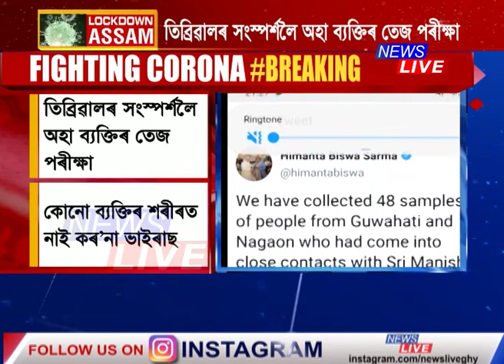মনীষ তিব্ৰিৱালৰ সংস্পৰ্শলৈ অহা সকলো ৪৮ জন ব্যক্তিৰ শৰীৰত কৰ’নাৰ উপস্থিতি ধৰা পৰা নাই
মনীষ তিব্ৰিৱালৰ সংস্পৰ্শলৈ অহা সকলো ৪৮ জন ব্যক্তিৰ শৰীৰত কৰ’নাৰ উপস্থিতি ধৰা পৰা নাই। মন্ত্ৰী ডঃ হিমন্ত বিশ্ব শৰ্মাই টুইটাৰযোগে এই কথা প্ৰকাশ কৰিছে। অৱশ্যে এই সকলো লোককে ১৪ দিনৰ বাবে হোম কোৱাৰেণ্টাইনত ৰখা হৈছে।